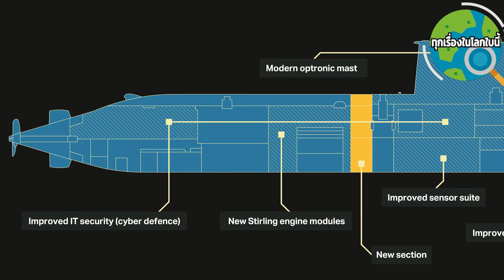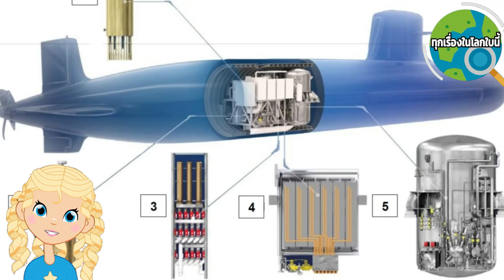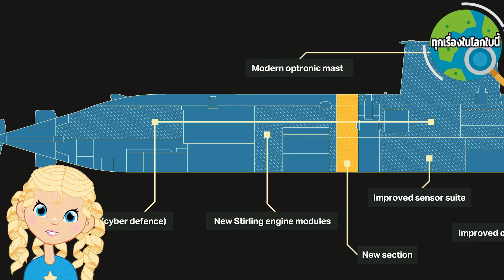เรือดำน้ำAIP เป็นเรือดำน้ำสมัยใหม่ มีที่มาที่ไป คุณลักษณะ ข้อดี ข้อเสีย ประเภท ทุกอย่างอยู่ในคลิปนี้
เรือดำน้ำ เป็นอีกหนึ่งเรือที่สำคัญ มีภารกิจลับทางทะเล ทำให้ต้องมีวิธีการดำน้ำได้นาน และมีการปรับปรุงเทคโนโลยีอย่างต่อเนื่อง แล้วที่มาที่ไปเป็นอย่างไร มีกี่ประเภท ข้อดี ข้อเสีย มีทุกอย่างในคลิปนี้